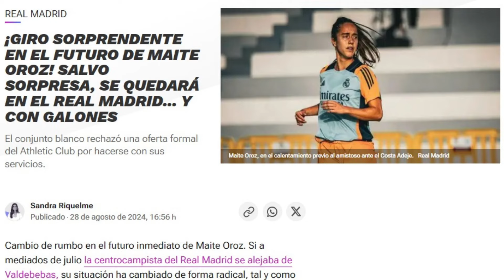🔥 La ADAPTACIÓN de EWA PAJOR y KIKA NAZARETH al BARÇA 🤯 ESMEE BRUGTS en un ALTÍSIMO NIVEL ⚽ NOTICIAS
00:00 Actualidad FC Barcelona Femenino
0:57 Ewa y Kika HIMNO BARÇA
1:23 FOTOS: Entrenan en DALLAS para su partido vs Dallas Trinity
1:54 EWA PAJOR en pretemporada: su adaptación
3:35 KIKA NAZARETH su pretemporada, mi opinión
4:26 ESMEE BRUGTS está creciendo muchísimo
6:10 ¿SALMA PARALLUELO? Será una competencia interesante
8:02 Maite Oroz SE QUEDA en el Real Madrid Femenino
9:10 Barça B JUEGA este domingo vs. Europa
10:22 Funny Moment Giráldez Trinity Rodman